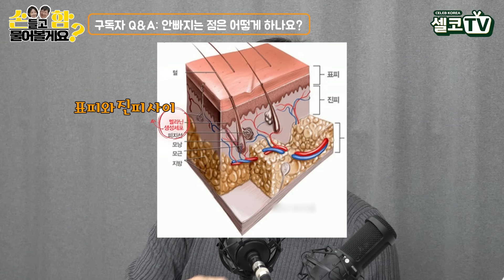중년 피부 최대의 적! '기미, 주근깨,검버섯'! 아주 깔끔하게 한 방에 해결해 드릴게요!!(함익병 +손문선)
나이 드는 것도 서러운데
자꾸만 보이는 피부 트러블

중년 피부 고민의 원인들
기미, 잡티, 주근깨, 검버섯.

기미는 이렇게, 검버섯은 이렇게!
'이 영상' 하나로 종결 해드리겠습니다!